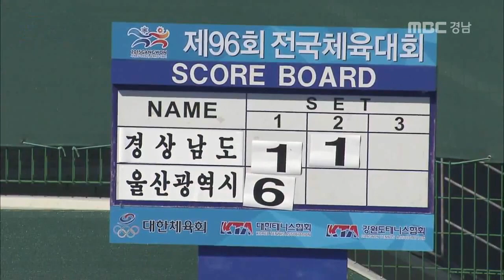MBC경남 뉴스데스크 2015 10 17 전국체전 이틀째..본격 메달레이스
강릉에서 열리고 있는 전국체전 이틀째인 오늘
경남과 울산 선수단 모두 본격 메달레이스에
돌입했습니다.

 남자 테니스 일반부에서는 울산과 경남이
1회전에서 맞붙어 양보없는 승부를 펼쳤습니다.

 최지호 기자.

 구릿빛 피부에 우람한 근육을 가진 사내들이
조각같은 몸매를 뽑냅니다.

 근육의 모양과 크기, 대칭 여부 등을
심사해 순위를 매기는 보디 빌딩.

 울산시청 김성환 선수는
남자 개인전 75kg급에서 압도적인 기량을
선보이며 전국체전 4연속 1위에 올랐습니다.

 김성환 / 울산시청 75kg급 4연패
'4연패 가장 큰 목표였습니다 아직 젊기 때문에 4연패에서 그치지 않고 5연패, 6연패 도전하는 자세로..'

 국제 수준의 시설을 갖춘 춘천 송암구장에서
열린 테니스 일반부 경기.

 경남과 울산의 맞대결로 관심을 모은 경기는
접전 끝에 현대해상이 창원시청을 2-0으로 꺾고
2회전에 진출했습니다.

 어제 역도에서 5개의 금메달을 쓸어담았던
경남 선수단은 오늘도 역도와 사이클, 수영,
롤러 등에서 금메달을 추가했습니다.

 울산 선수단도 수영과 역도, 보디빌딩 등에서
예상했던 메달을 수확하며 순항을 거듭하고
있습니다.

 대회 사흘째인 내일은 가장 많은 메달이
걸린 육상 종목의 막이 오르며 대회 열기는
점점 더 달아오를 것으로 예상됩니다.

 MBC NEWS 최지호